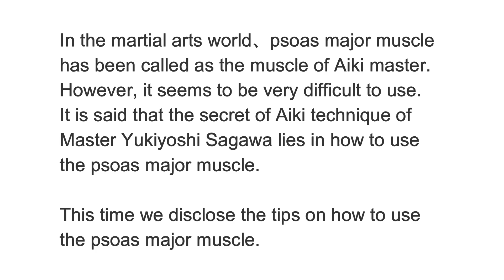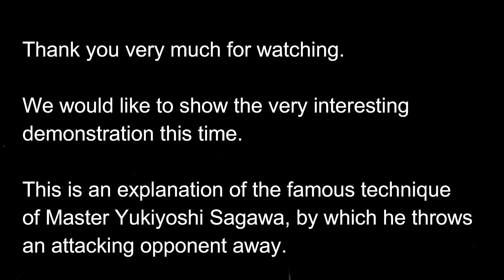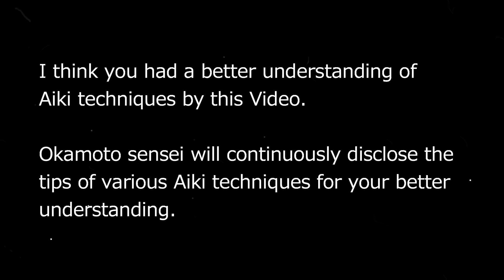Aiki jujutsu Channel Technique/Principle#27 Psoas major muscle (Muscle of Aiki master)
Psoas major muscle has been said as the muscle of Aiki master.
 However, it seems to be very difficult to use.
It has been said that the secret of Aiki techniques of Master Yukiyoshi Sagawa lies in the use of psoas major muscle. However, how to use the muscle has been unknow.
In the last part of this video, Okamoto sensei explains the mysterious technique of Master Sagawa who throws away an opponent by the psoas major muscle. This will be a very good tip for Aiki practitioners.